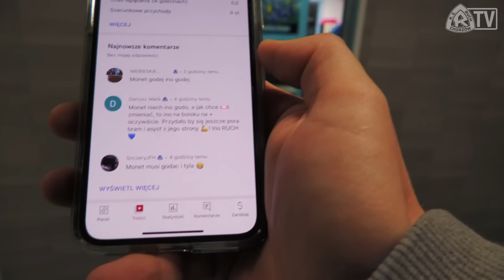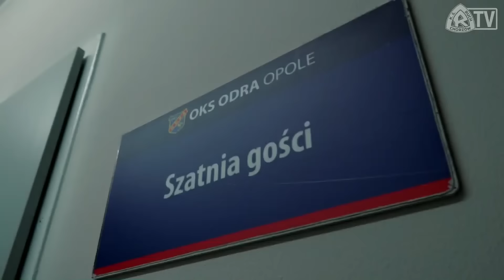WYJAZDOWE KULISY: Odra Opole 1-1 Ruch Chorzów (21.10.2022)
Zdjęcia: Asceto, Polsat Sport, SkawinDRONE, Tynka
Montaż: Asceto